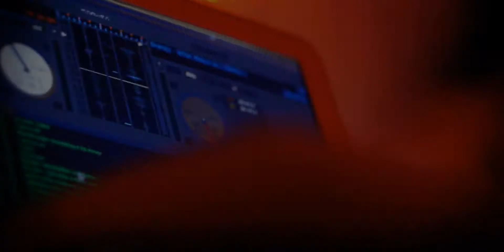DJ Company │ The 8th Anniversary im Playa, Bochum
DJ Company │ Official YouTube Channel